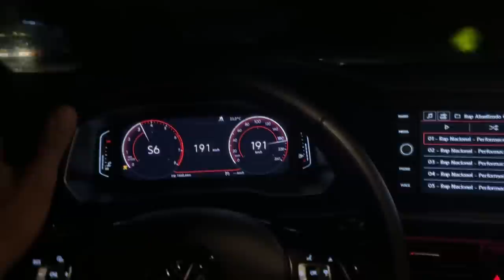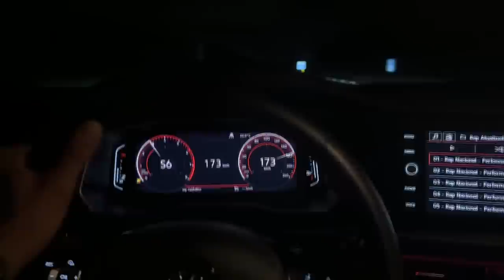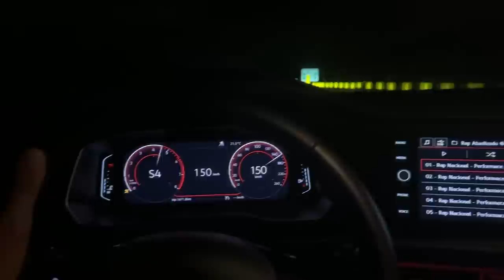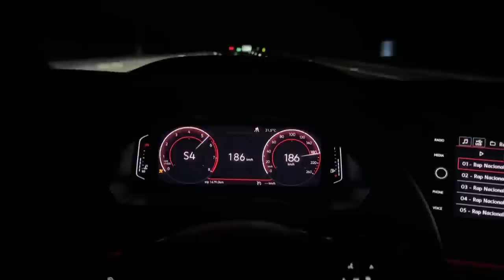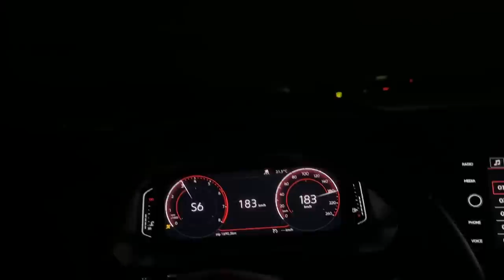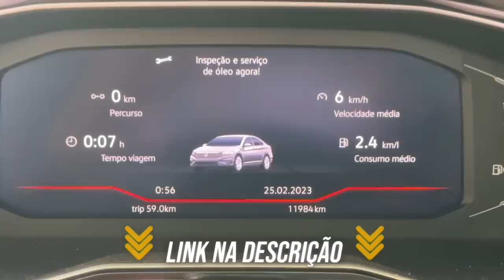A VOLTA PRA CASA QUE É ALUCINANTE, PRA QUE FUREI A PRAÇA DE PEDAGIO COM A PATINETY?